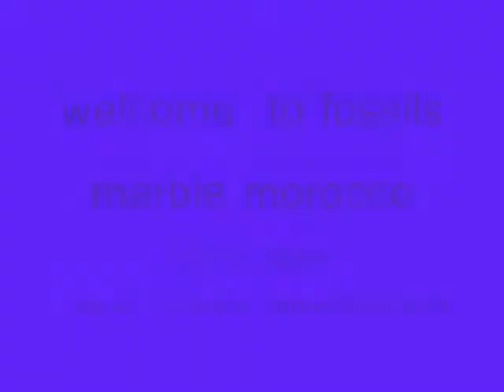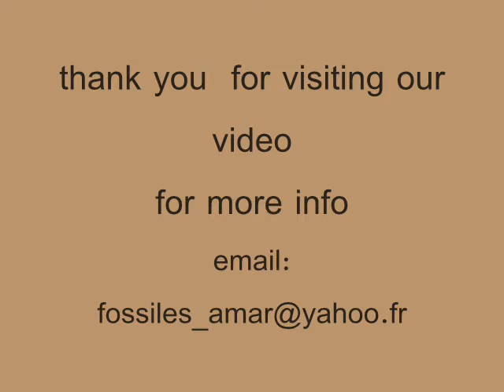table fossils video